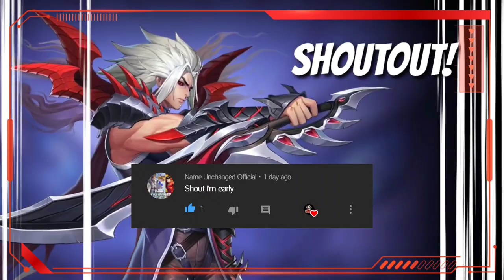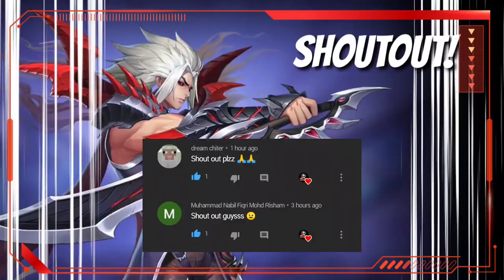GRANGER VS WANWAN | Mobile Legends: Adventure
🎵Music Credits